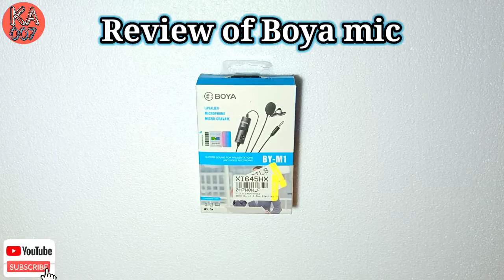BOYA mic Unboxing And setting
Hello guys Please Need your support.